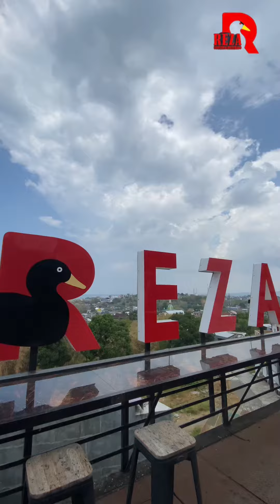PENJABAT WALIKOTA PAREPARE MAMPIR NIH DI REZA PALEKKO MENJAMU KETUA TIM PENGGERAK PKK PEMPROV SULSEL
Makan palekko